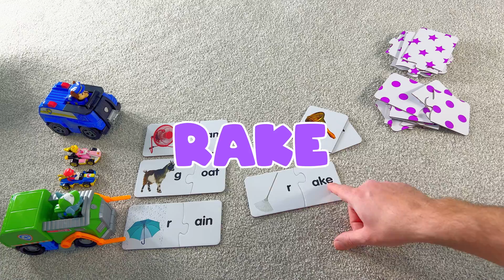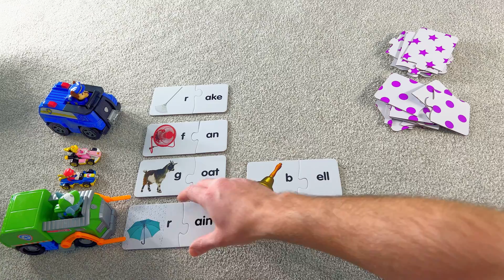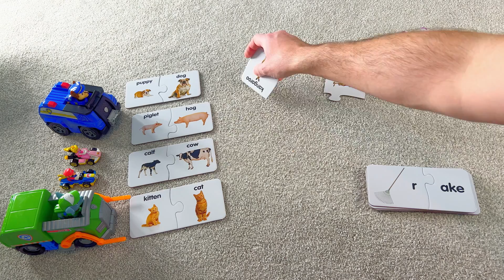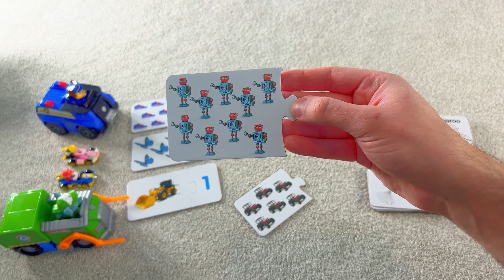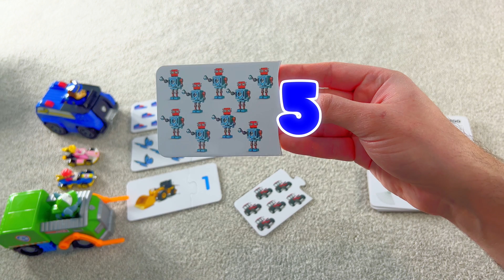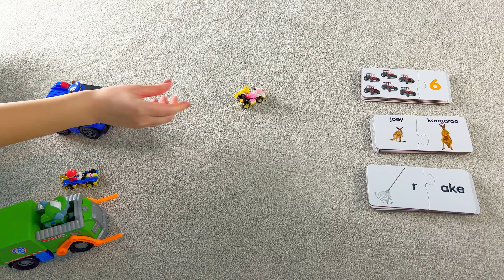Toddler Learning Video: Learn Spelling, Math, Animals, Colors With Paw Patrol and Mario Dino Race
In this toddler learning video, you'll learn how to spell, count, and identify colors with Paw Patrol and Mario Dino Race. As you watch, you'll see how these fun videos help toddlers learn quickly and efficiently.
Learn a lot of different wild and farm animals , how to do basic math and how to spell words.
You'll be able to learn basic spelling, math, and animal identification skills while having fun with Paw Patrol and Mario Dino Race. Watching these videos is a great way to help your toddler learn while having fun!

For more educational videos please check your channel - we post educational videos in 4k for toddlers every week.
All of the videos are produced with our 4 year old as a creative director - hope you enjoy them !